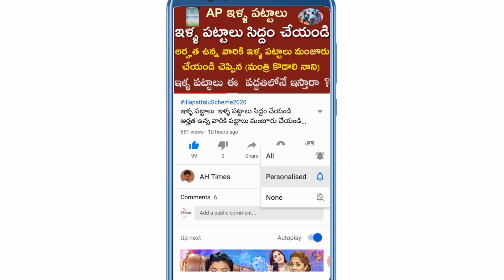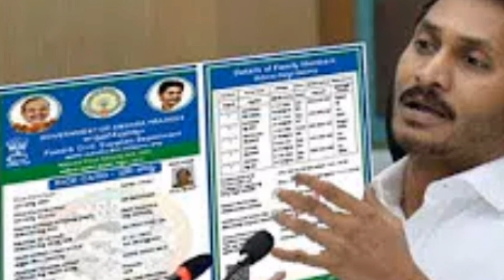AP అక్టోబర్ లో వీళ్ళందరికి 10,000/- రూ" మీరు కూడా ఈ పధకంలో ఉన్నారేమో ? వెంటనే తెలుసుకోండి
AP 10,000/- rupees Scheme Updates 2020